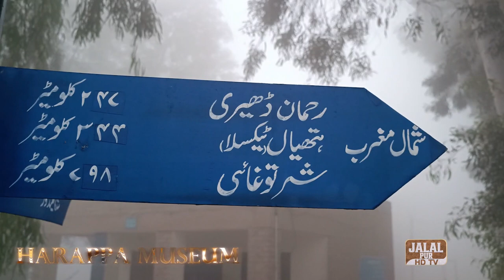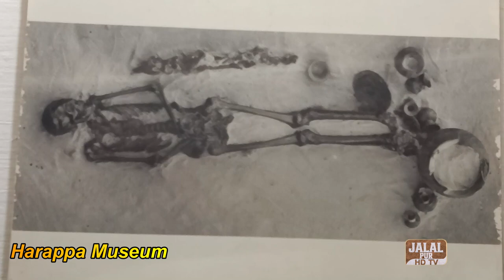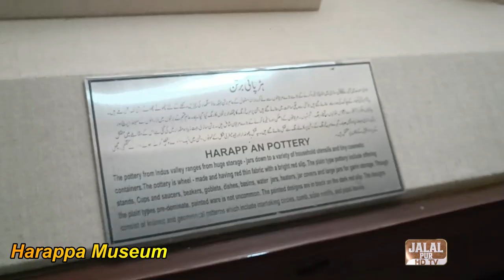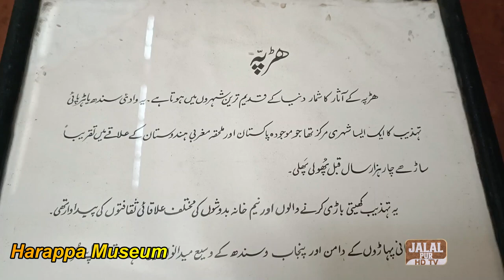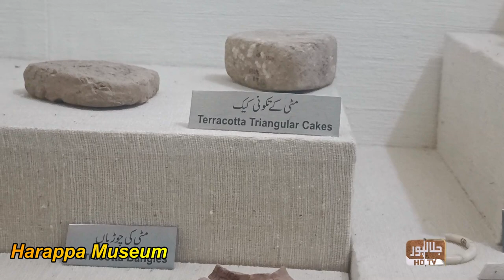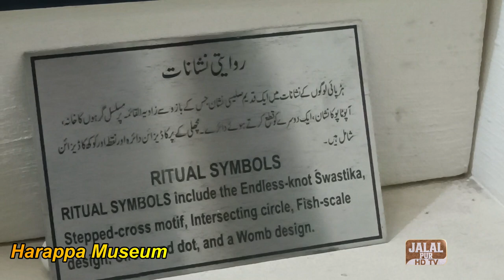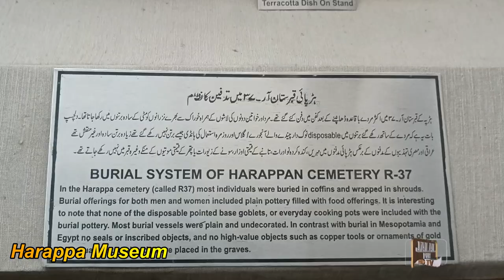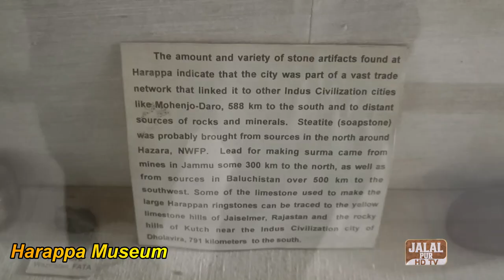Harappa Museum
Get all the details about artefacts recovered from the ancient site of Harappa. click this link to watch our documentary about Harappan Civilization..